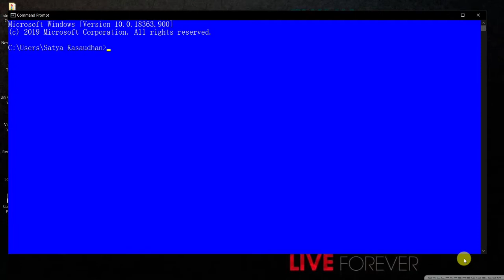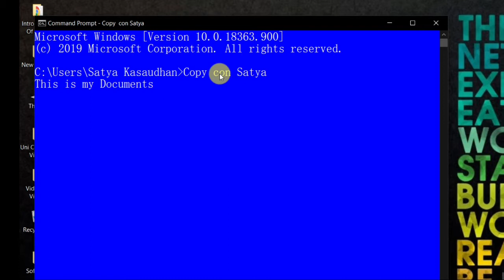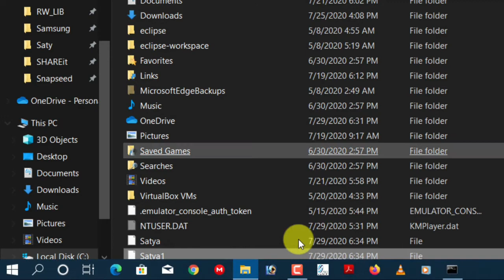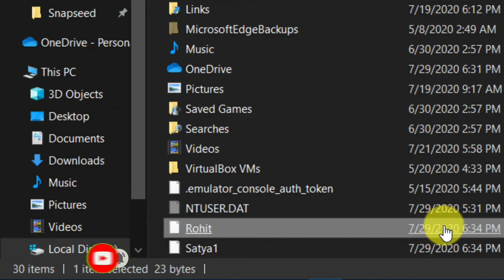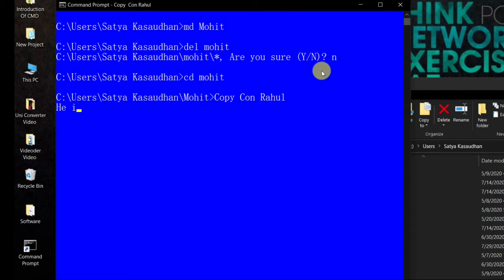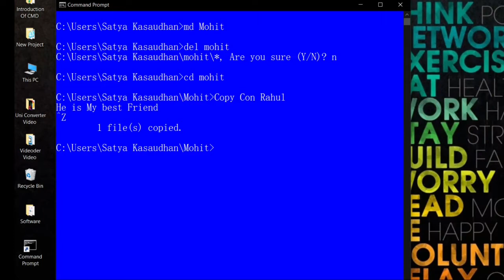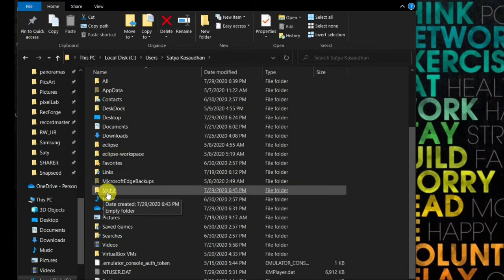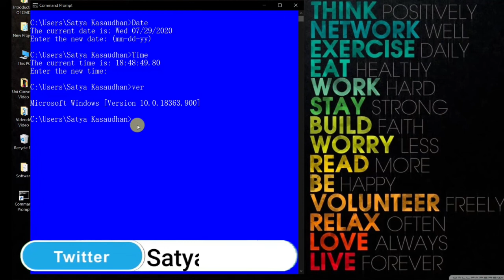10 Basic Commands For Beginners in Hindi-How to use Commands in CMD -All Tips&Tricks-Satya Kasaudhan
Hi There, I'm Satya
Welcome Back to My New Series Video